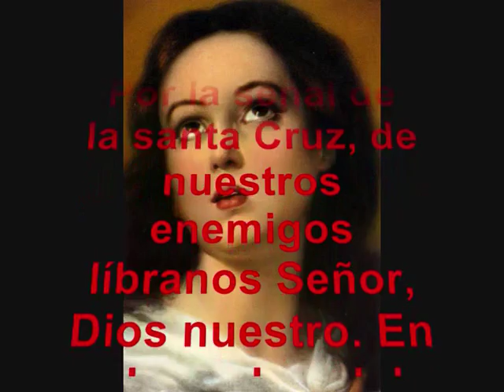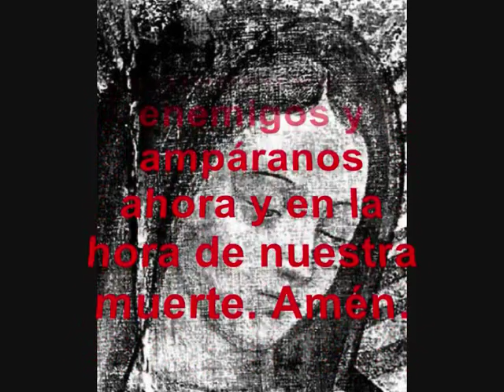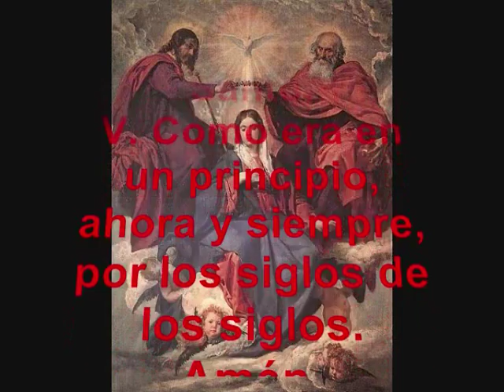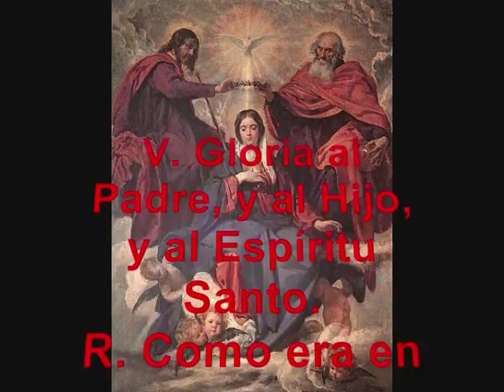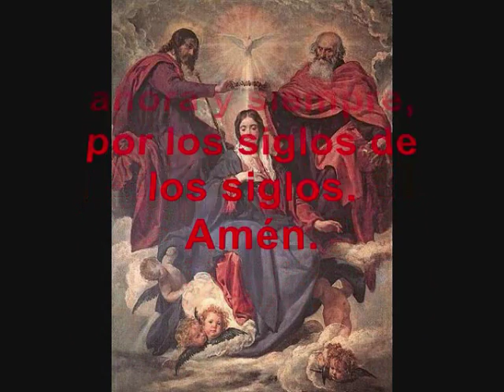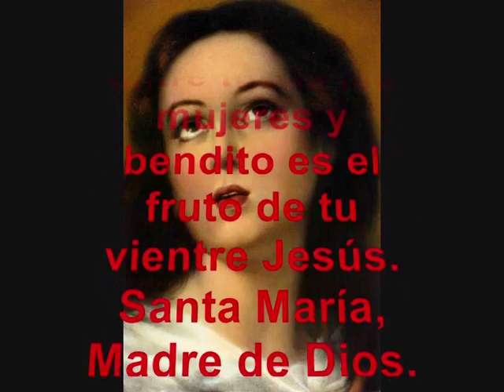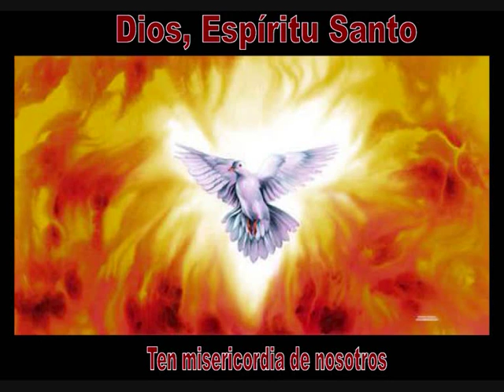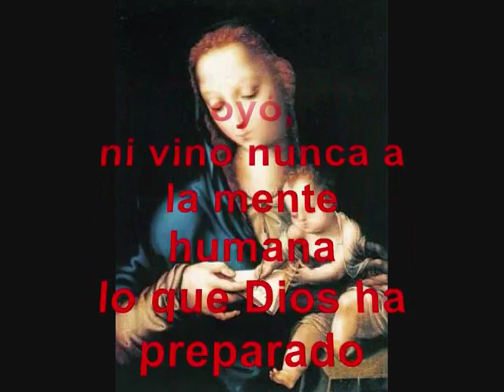ROSARIO DE LAS ÁNIMAS-MISTERIOS DE GLORIA